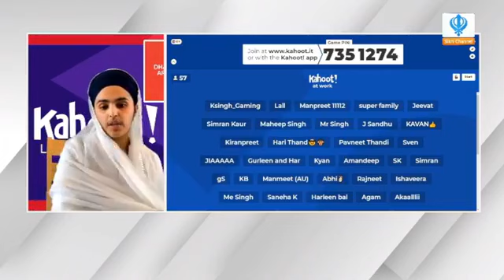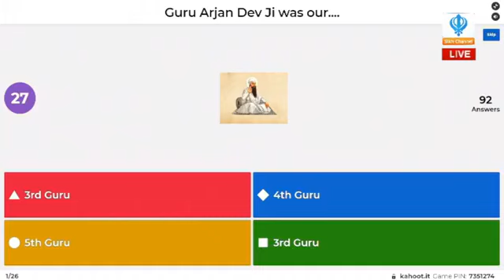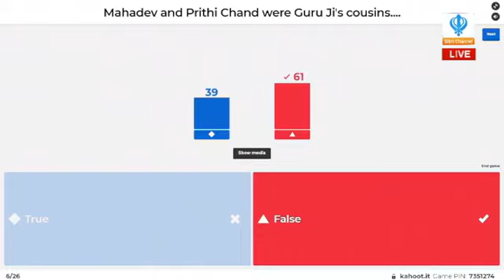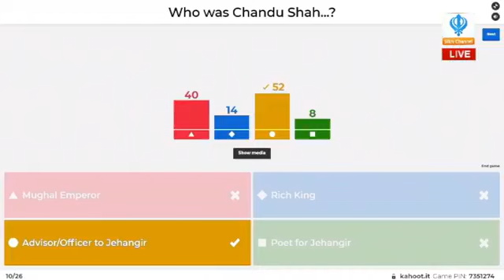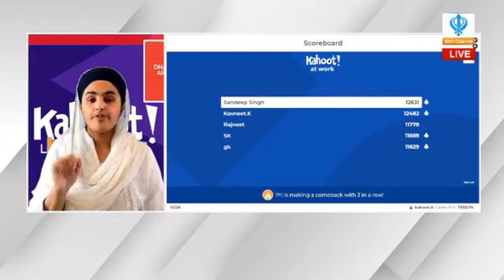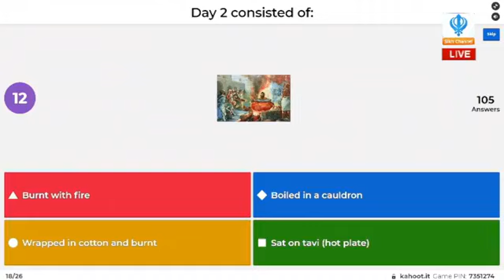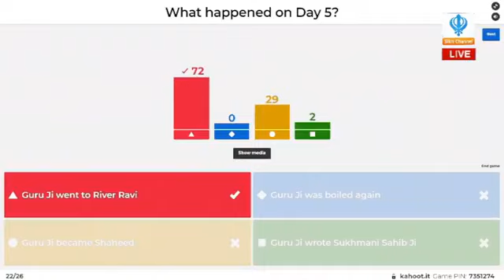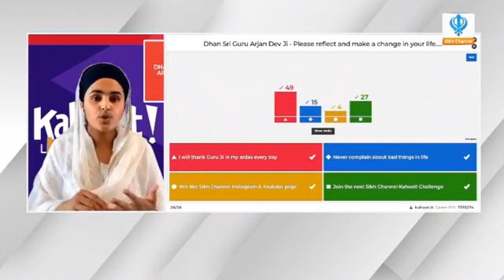Guru Arjan Dev Ji Shaheedi | Live Kahoot | Quiz Show | Creative Khalsa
Guru Arjan Dev Ji Shaheedi | Live Kahoot | Quiz Show | Creative Khalsa | Prabhjyot Kaur Khalsa